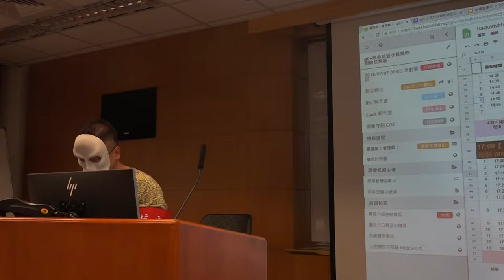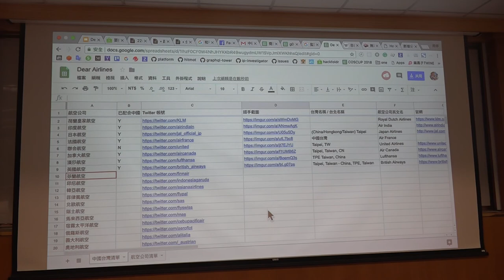g0v tw hackath31n — 成果報告 — Dear Airlines ／ Sleep No More — 香蕉吃到飽松